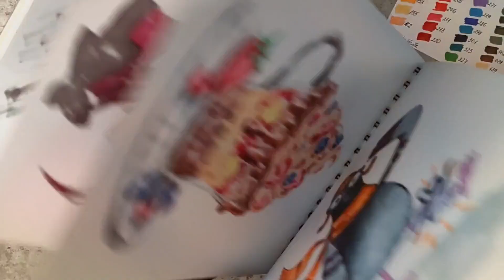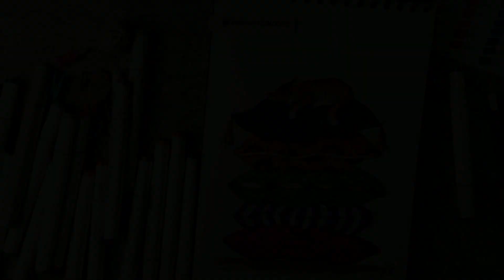КОТИК на подушках. Рисунок маркерами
Пока все суетятся и готовятся к праздникам, хитрые пушистики спят и ждут ночи, чтобы от души пошуршать мишурой, потаскать дождик и скинуть парочку ёлочных игрушек на пол. В этом видео нарисуем такого котёнка, который лениво развалился на стопке подушек и посапывает.

Надеюсь, что вдохновила вас на свой рисунок с котом. Обязательно напишите, что получилось у вас, а в чем возникли сложности. Поделитесь с друзьями ссылкой на видео, им наверняка тоже понравится этот арт.

Начинаю с наброска карандашом. Создаю общую форму котенка и подушек, добавляю детали и обвожу тонким линером. Дальше раскрашиваю базовые оттенки и постепенно наращиваю цвета и тени.

00:25 Набросок карандашом.
04:15 Отрисовка чёрным линером.
06:06 Раскрашиваю кота.
07:45 Оттеняю белые участки на шерстке котенка.
09:05 Первая подушка (верхняя).
12:21 Кисточки на углах подушки.
13:00 Вторая подушка.
15:51 Третья подушка.
18:52 Четвёртая подушка.
20:38 Пятая подушка (нижняя).
22:41 Завершенный скетч "Кот на подушках"

Используемые материалы:
Скетчбук: формат А4
Чёрный линер, белая гелевая ручка.

Маркеры de Vente (набор 80 шт.):
7502, 7510, 2467, 5305, 462 - кот.
323, 301 - подушка 1.
106, 2467, 462 - кисточки на подушке.
162, 462, 173 - подушка 2.
2288, 5305, 2283, 7743 - подушка 3.
271, 268, светло-серый - подушка 4.
232, 2582 - подушка 5.

На моём канале @MamanZaukan много других милых и несложных рисунков маркерами на разные темы: рисунки для начинающих, идеи для скетчбука, картинки для срисовки.